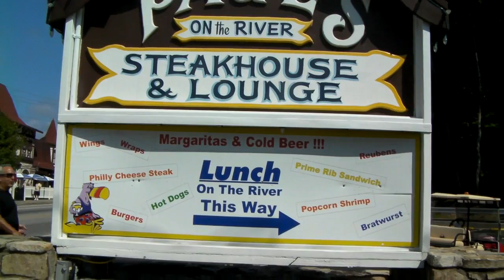National Bratwurst Day in Helen Georgia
What better place to celebrate National Bratwurst Day than a trip to Helen, GA? North Georgia's very own Alpine Village. Funny speaker and celebrity chef Vinny Verelli makes a pilgrimage to the mecca of bratwurst.